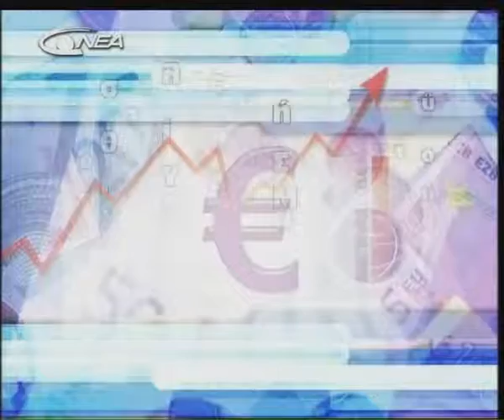20 XRHMATISTHRIO 18 05 2010